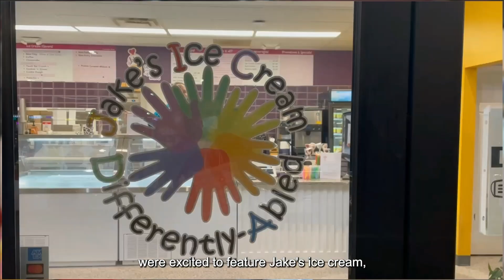Jake's Ice Cream Shop: Serving up Sweet Treats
Support local small businesses and step into a world of pure indulgence with Jake's Ice Cream, where every scoop is a celebration of homemade goodness and inclusivity. The 28 ice cream flavors are made right on the premises, using only the finest ingredients to create a velvety-smooth texture and a burst of flavors that will leave your taste buds singing. But it's not just the ice cream that makes Jake's so special - it's the welcoming atmosphere and the wonderful community; the team includes differently abled adults who bring joy, pride, and a sense of belonging to our vibrant community in Falls Church, Virginia. And whether you're in the mood for a classic cone, a refreshing shake, or a tempting unique flavor, they've got you covered with our delicious confections. So come on over to Jake's Ice Cream and treat yourself to a scoop (or two!) of happiness today.

TURNING YOUR DREAMS INTO REALITY!🏠

HomesWithRachel